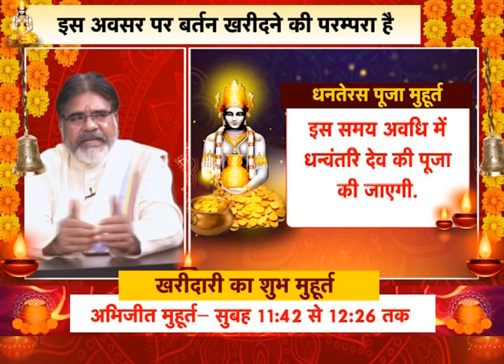News World India Live : देश विदेश की सभी बड़ी खबरें LIVE | Latest News | Hindi News | Breaking News